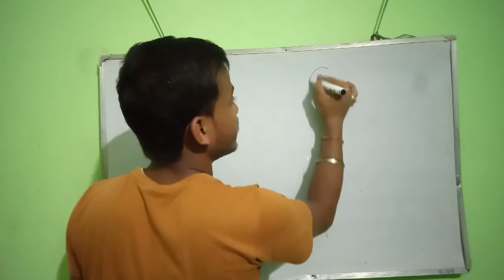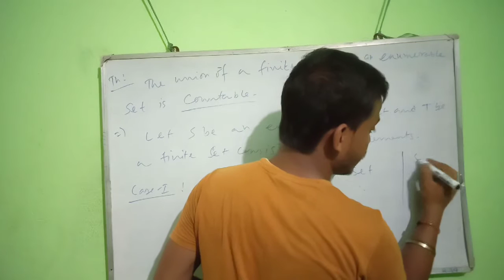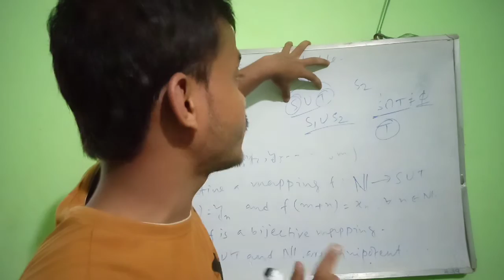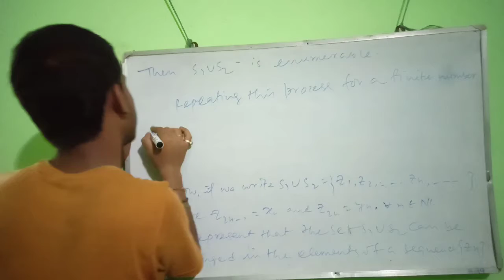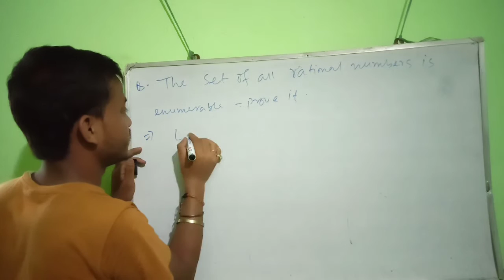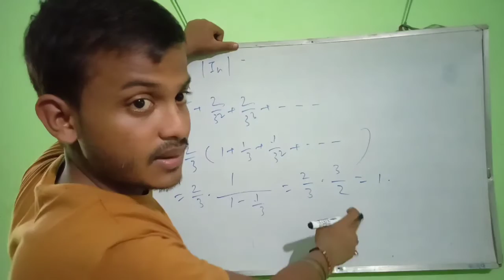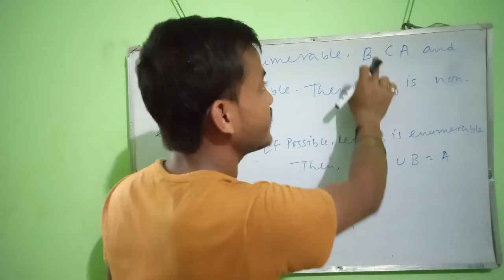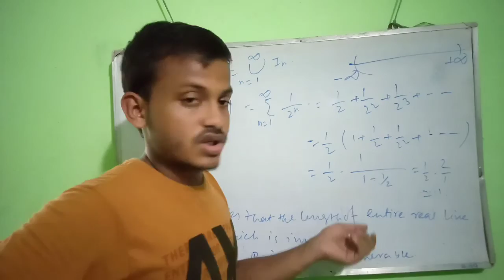Countable set ||2nd class of countable set|| Real Analysis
Hi, in this video we discuss two most important therorem based on countable sets.These are very often occur in our exam bsc Hons. Also there is some examples how to show a set is enumerable.
These examples are very very important to our future in real analysis.
S K Mapa
walter Rudin
sitansu Bandapadhyay